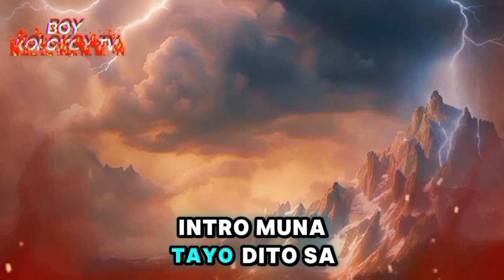Zeus vs Hades | Battle of the Gods | Sino ang Magwawagi? | Boy Kolokoy TV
Ang video na ito ay isang gawa ng fiction na hango sa mitolohiyang Greek. Ito ay inilaan para sa mga layunin ng libangan lamang at hindi dapat ituring bilang makasaysayang katotohanan o relihiyosong paniniwala. Ang mga paglalarawan ni Zeus, Hades, at ang kanilang labanan ay puro imahinasyon at nilalayong tuklasin ang mga kuwentong mitolohiya sa malikhaing paraan.

Nililinaw nito na ang nilalaman ay kathang-isip lamang at katuwaan lamang!